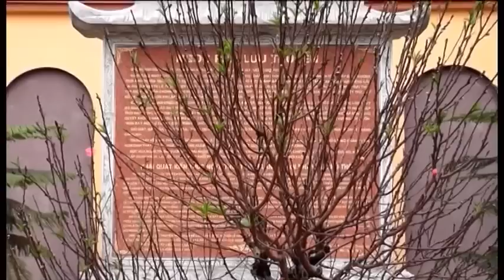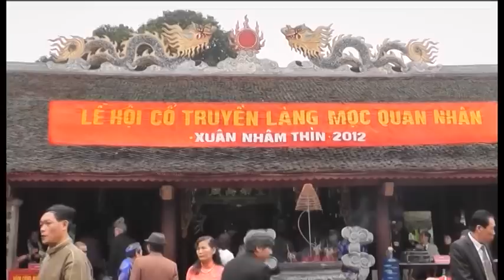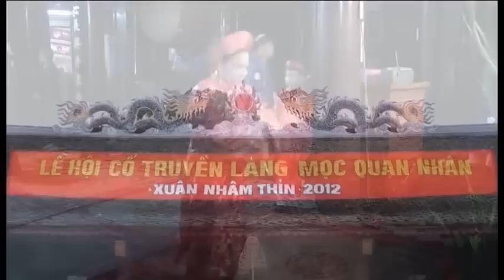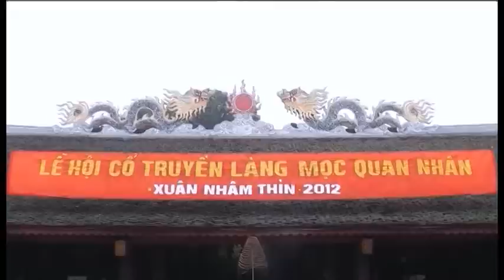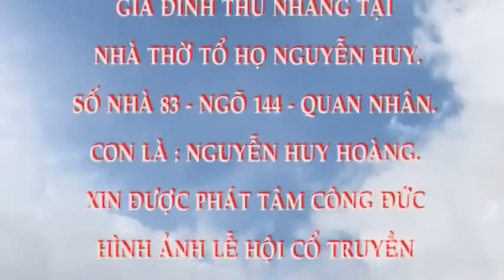Lễ Hội Làng Mọc - 2012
Lễ Hội Cổ Truyền Làng Mọc Quan Nhân - Quận Thanh Xuân - Hà Nội - Năm 2012